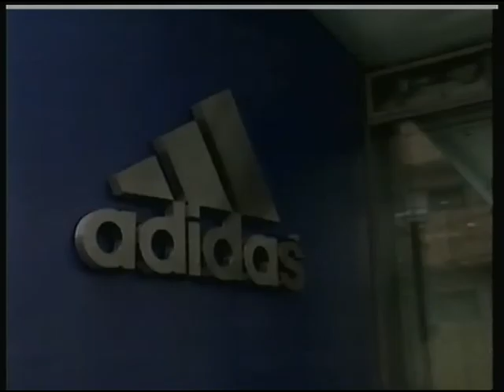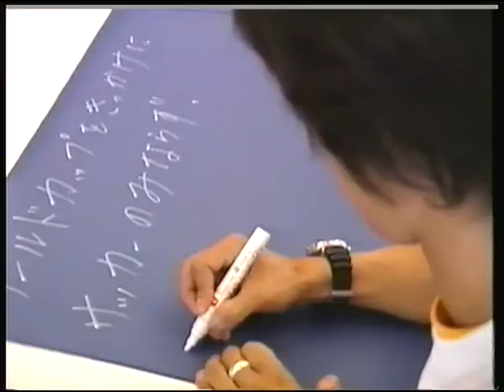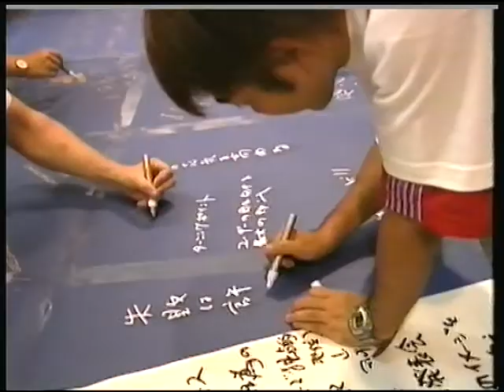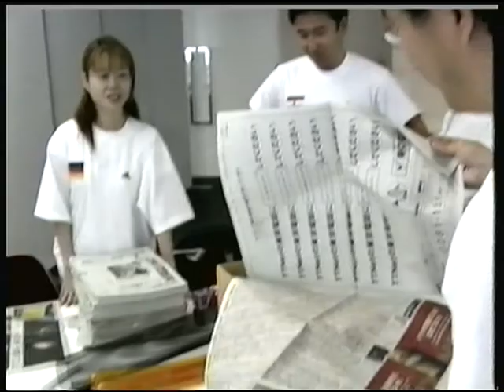Adidas Brand Camp Japan October 2001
Adidas Brand camp in Japan, held in October 2001 to prepare for the FIFA World Cup.